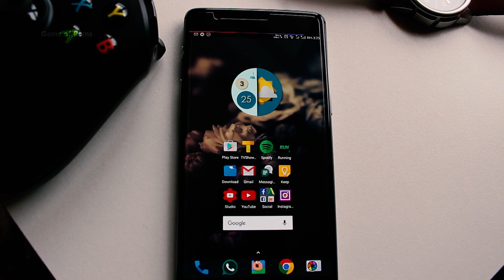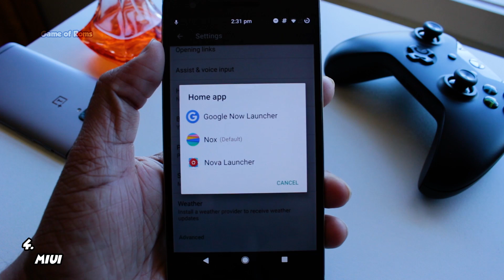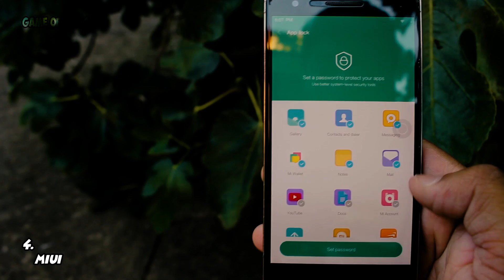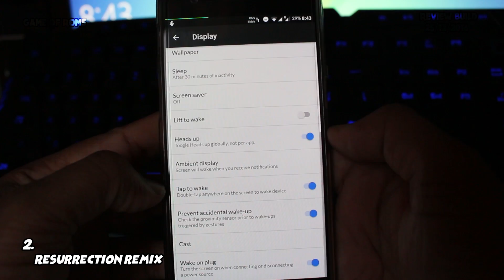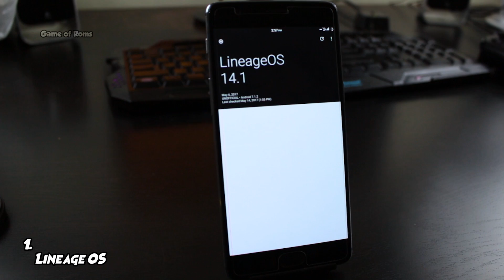Top 5 BEST Android Custom ROMS ! (Flasholic Special)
a list for top 5 best android custom roms of 2017 (april)
Must watch for flasholics

Checkout Other Awesome Roms

Full Reviews of Top 5 Best Roms in this video

5 Sultan Full review

4 MIUI Rom

3 DIRTY UNICORNS

2 Resurrection Remix

1 Lineage os